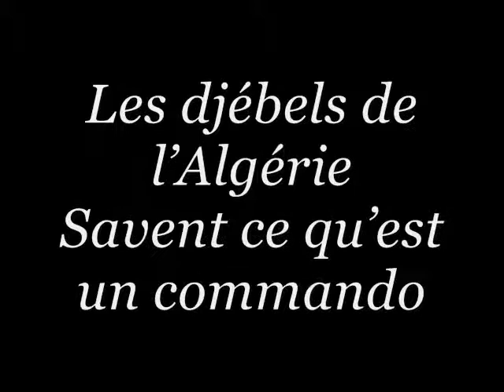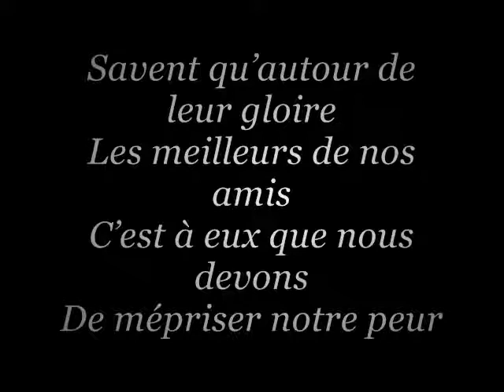Commandos mes frères , chant des commandos marine